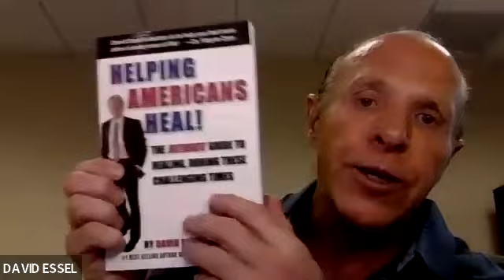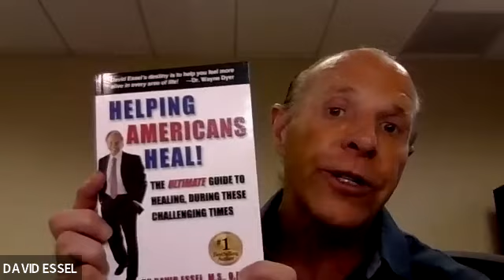David Essel Combines Therapy And Coaching for Helping People With Addictions.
In addition to coaching, he also teaches coaches, educating and certifying them in using his unique style of therapeutic coaching.